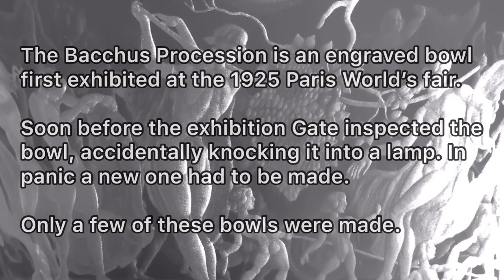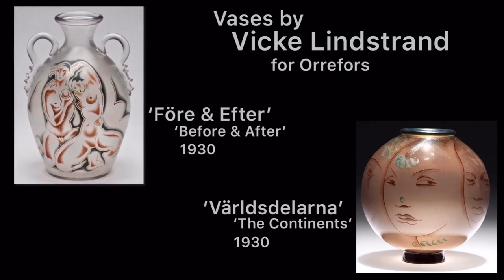Let's take a look at some Swedish glass design by Orrefors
In this video we're giving you some examples of Swedish 20th century glass design made at the Orrefors glassworks in Småland, Sweden. Objects by Edward Hald, Simon Gate, Vicke Lindstrand & Nils Landberg. If you're planning on going on a vacation to Sweden we can really recommend visiting the Smålands Museum in the town of Växjö (Småland) and their glass museum! It's a part of "The Kingdom of Crystal", a geographical area in the south of Sweden still containing a lot of active glassworks, e.g. Målerås, Kosta Orrefors, Bergdala, Johansfors  and Lindshammar. The larger ones have museums and are open for visitors to see the glass blowing hall!

Video shot at Smålands Museum, Växjö.

Produced by Sanna Z Lönngren & Andreas Zätterqvist